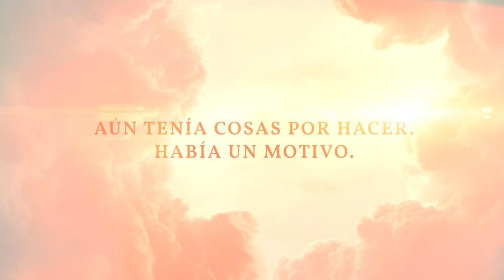Conoce a Natalie - Di hola, de German Garmendia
Natalie es uno de los personajes más importantes de DiHola, la primera novela de German Garmendia. Ella creía que todo pasaba por algo, y por eso se empeñaba en encontrarle el lado positivo a las experiencias más desastrosas u horribles. ¿Estás listo para conocerla?

Te recordamos que si compras el eBook en la tienda AppleBooks, vas a adquirir una edición exclusiva dedicada por German.